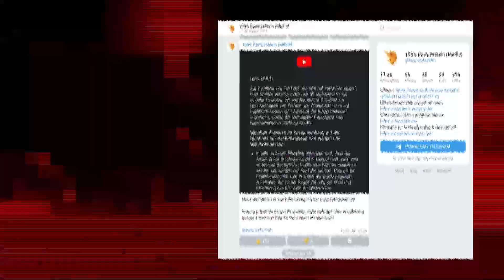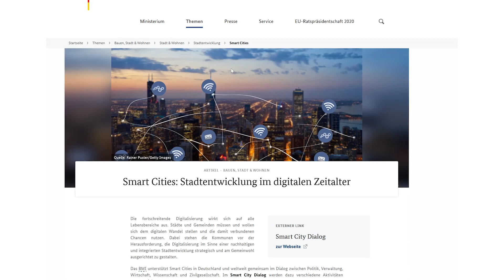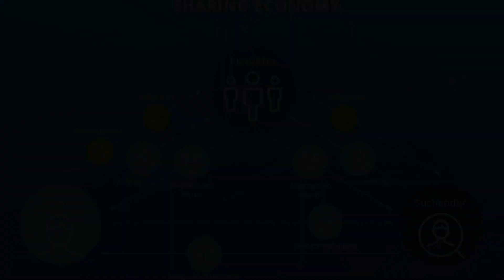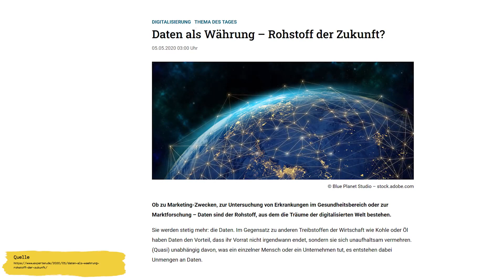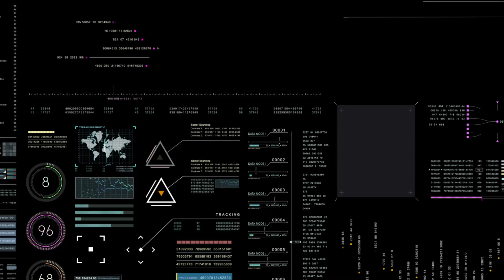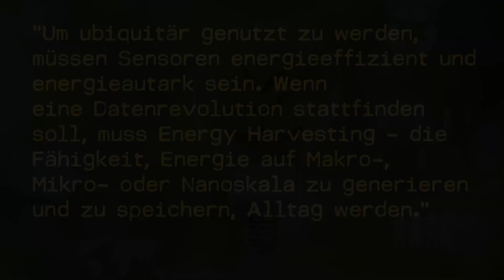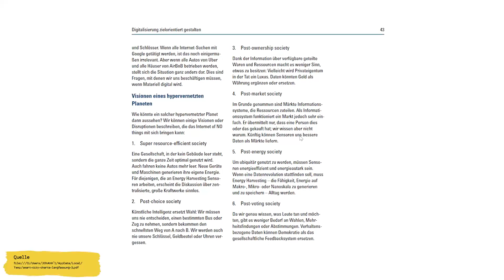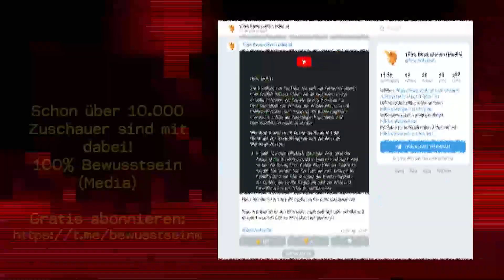SMART CITIES: Utopie oder Dystopie? (Bundes-Konzeptpapier)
Die Städte werden smarter. Doch wollen wir das wirklich? Wollen wir unsere Freiheit aufgeben, um Sicherheit zu bekommen? In diesem Video betrachten wir das Smart City Konzeptpapier der Bundesregierung und prüfen es im Kontext der übergeordneten Agenda.